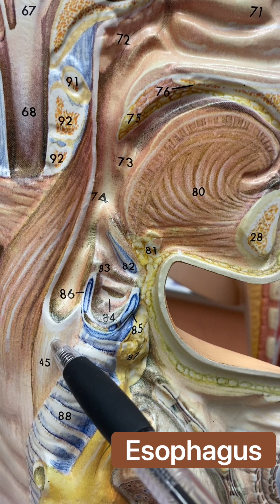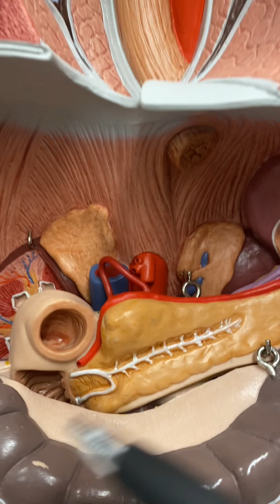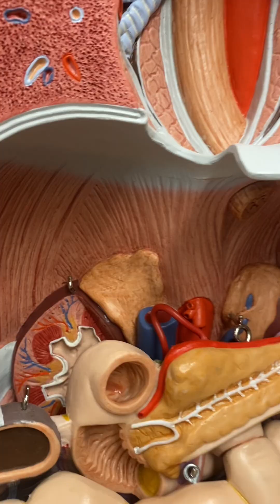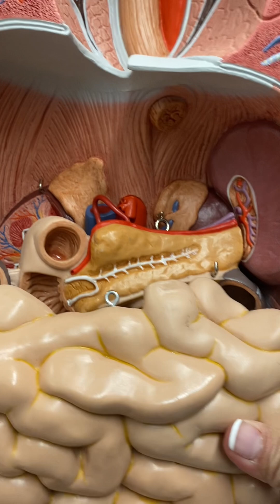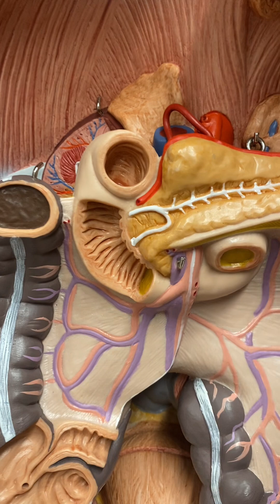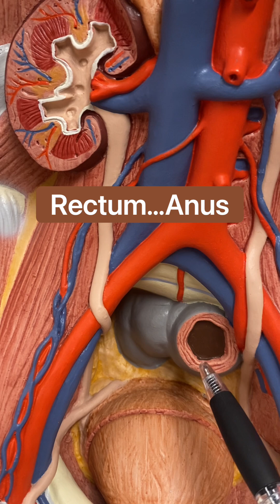A and P Practical Review: Digestive System Anatomy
Anatomy and Physiology Review for Practicals